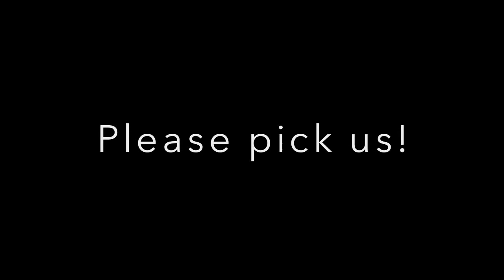Camp Orange 1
This video is about Camp Orange 1